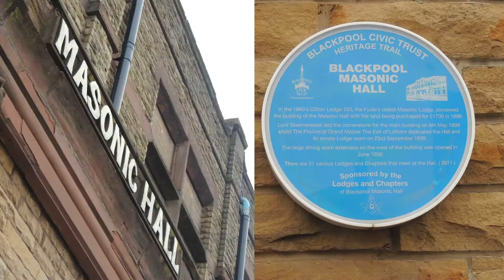Heritage Open Days in Blackpool - Sneak peep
Have a sneak peep at three of the buildings included in the Blackpool Heritage Open days. See Blackpool Town Hall, All Hallows Church in Bispham and Blackpool's Masonic Lodge (home to the Masons).